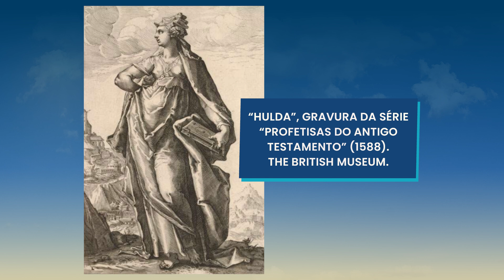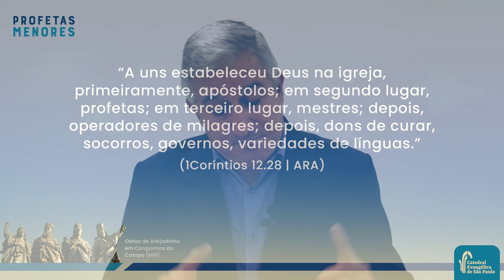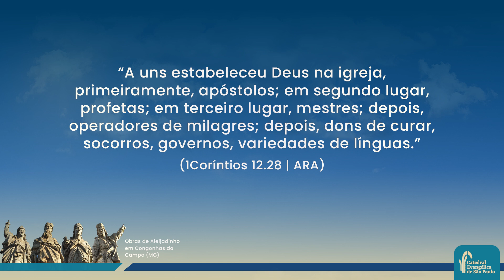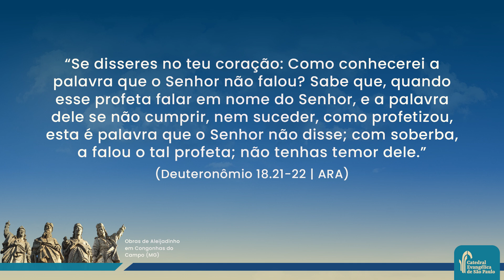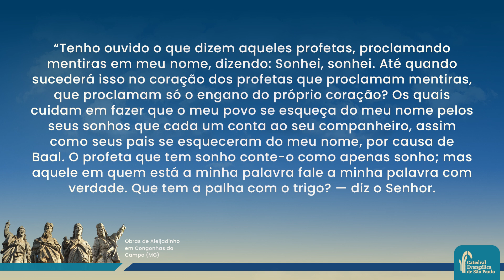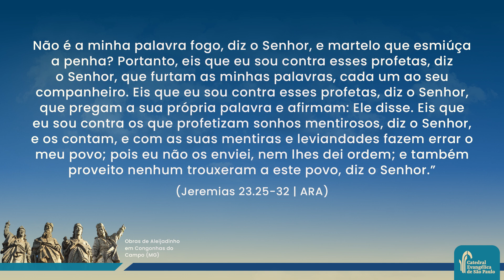ED de 28/05/2023 | "O dom da profecia hoje"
Aula ministrada pelo Prof. Rev. Silas de Oliveira.
Estamos encerrando esta série de aulas da Escola Dominical sobre os profetas menores, homens e mulheres que, embora fossem seres humanos como qualquer um de nós, viviam em profundo contato com Deus e nos deixaram importante legado. Os verdadeiros profetas na Bíblia aparecem em situações de crise e oferecem propostas de soluções baseadas na vontade de Deus. Fazem uma leitura do seu tempo para proclamar a Palavra do Senhor, são porta-vozes das dores e angústias das pessoas carentes da graça de Deus. São servos do Senhor tomados e iluminados pelo Espírito de Deus para transmitir mensagem de esperança e de vida. Assim como nos conta a Bíblia, nos dias de hoje, o dom da profecia deve ser visto com profundo zelo, de acordo com a Palavra de Deus.
Catedral Evangélica de São Paulo
Primeira Igreja Presbiteriana Independente de São Paulo
Rua Nestor Pestana, 136/152 – Consolação